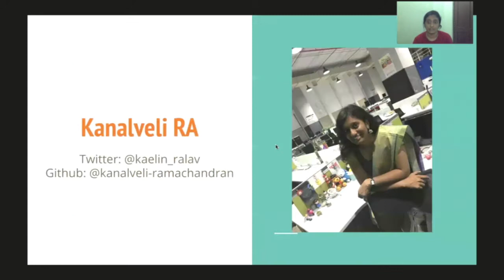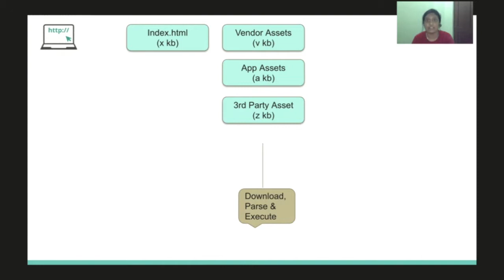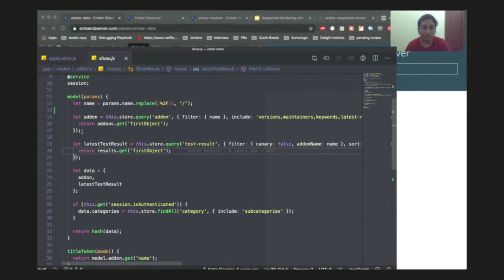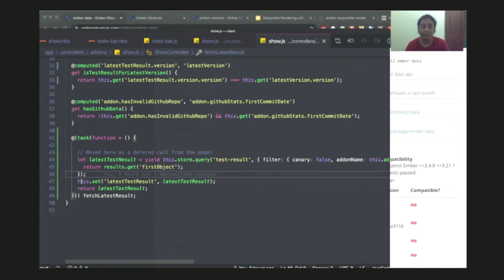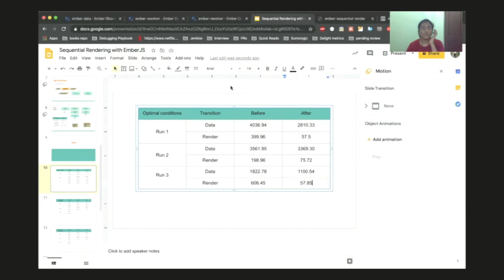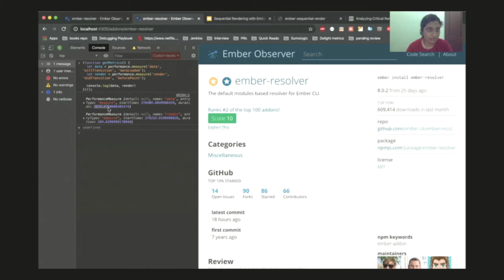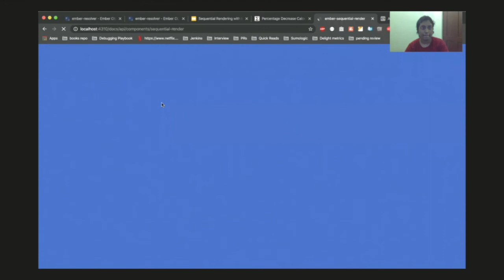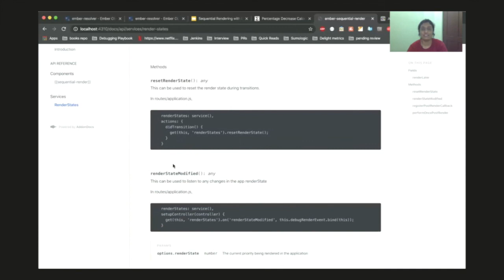Sequential rendering with EmberJS by Kanalveli RA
Performance improvements need not always come from complex architectural and infra changes. Simple ideas can give you great benefits! Learn how to improve your app's perceived performance with sequential rendering.